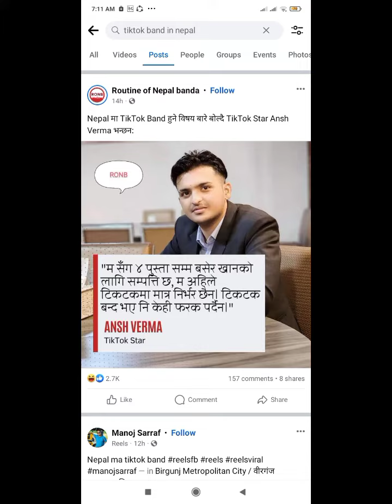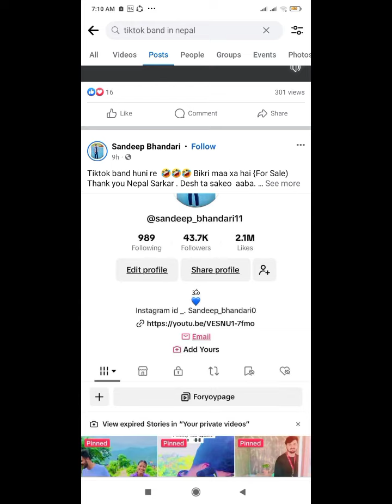Tiktok Banned in Nepal//Aba Nepal ma Tiktok Band Hunye Bhayo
Tiktok band in Nepal
Aba dekhi Nepal ma ni tiktok band hunye vaye ko xa

Tapai haru lai yo News kasto laagyo cmt ma lekhna nabhulnu hola